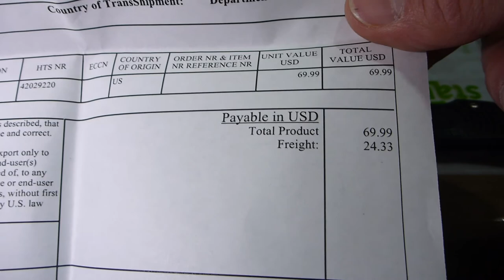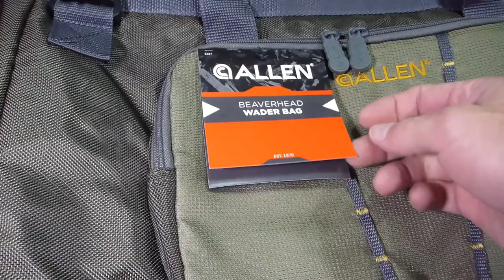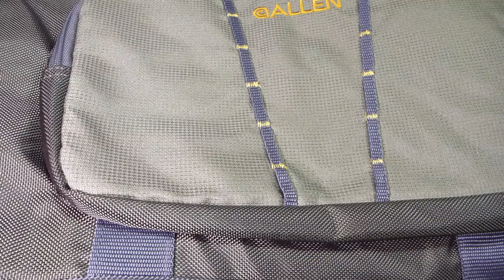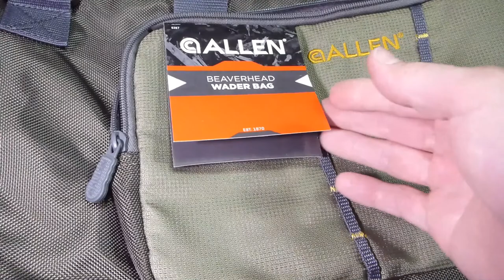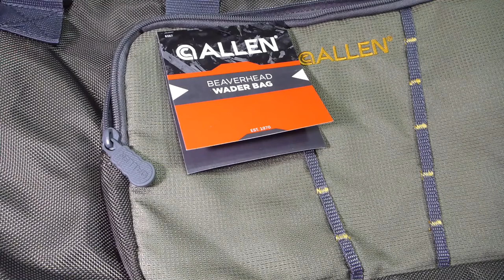Unboxing Allen Beaverhead Wader Bag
Unboxing del producto marca Allen, modelo Beaverhead para transportar pantalones, zapatos de vadeo y artículos de pesca con mosca con un separador para que los pantalones y zpatos mojados no mojen el resto del equipo.
Éste equipo viene a reemplazar uno similar que me robaron.